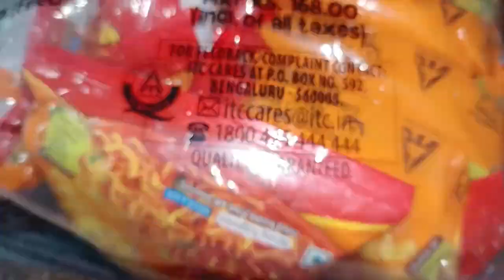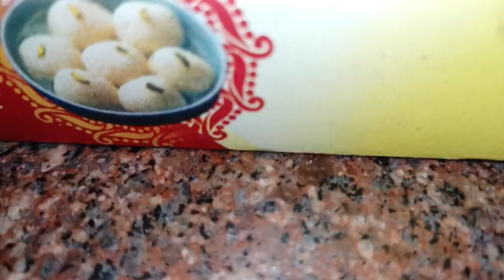minevlog shorts 1stvlog